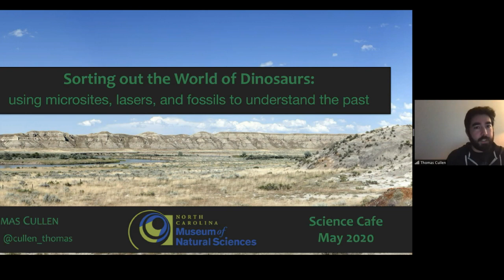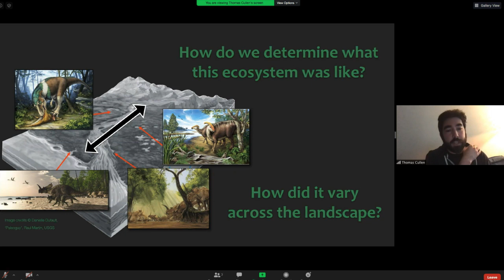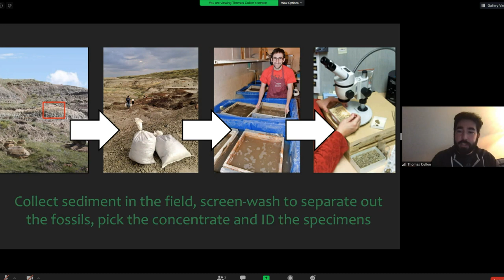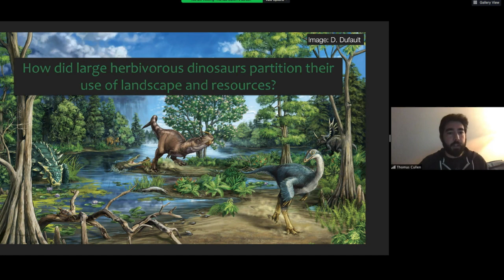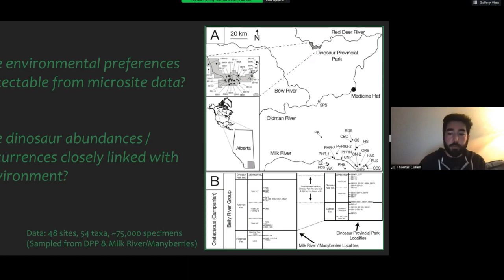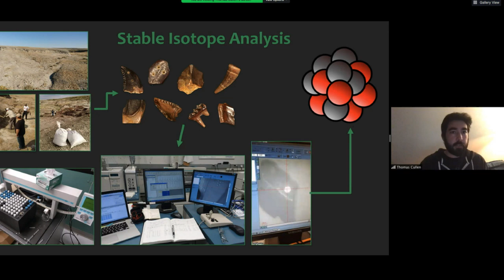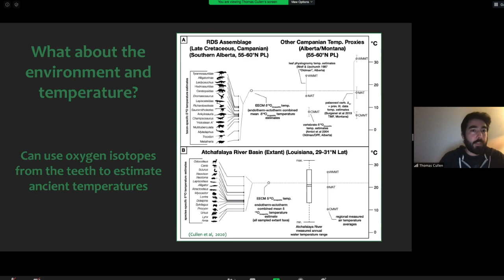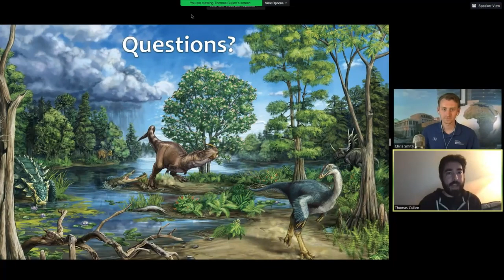Virtual Science Cafe: Sorting Out The World of Dinosaurs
What do dinosaur fossils, sediment from ancient wetlands, and lasers have in common? They can be combined to uncover what ecosystems looked like millions of years ago. Join paleontologist Thomas Cullen as he discusses his research, and what it can tell us about where dinosaurs lived, what species they lived with, and how their ecosystems responded to changing environments.

Dr. Thomas Cullen is a Postdoctoral Research Scholar at NC State University and the NC Museum of Natural Sciences, where he is conducting research and designing education programs with NCMNS Head of Paleontology Dr. Lindsay Zanno. His research focuses on multiple aspects of dinosaur paleontology, including their ecology, biodiversity, and growth. He was a primary scientific consultant on the Field Museum’s permanent exhibit about’ SUE the T. rex’, and has performed field research looking for dinosaurs on multiple continents, in both polar regions, and across western North America.
Cover Art by Danielle Dufault for the Royal Ontario Museum, used with permission